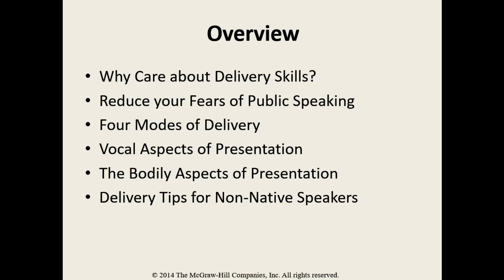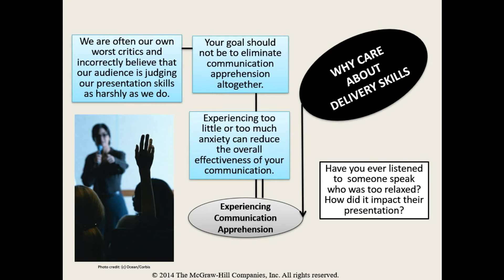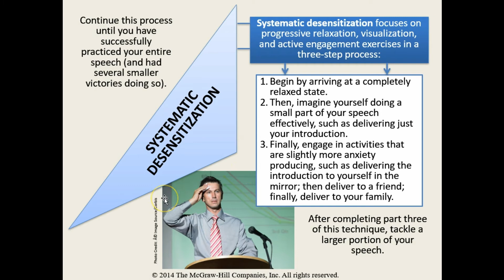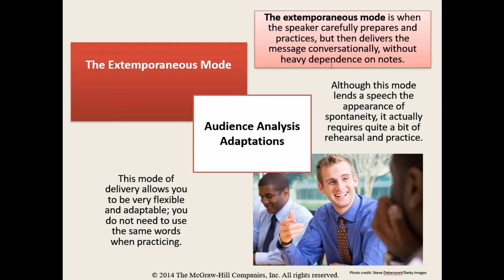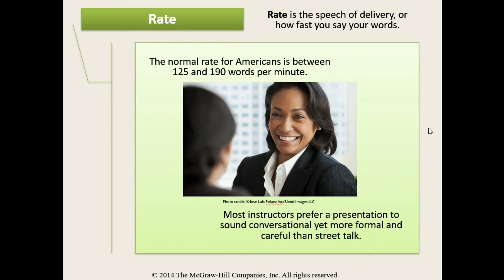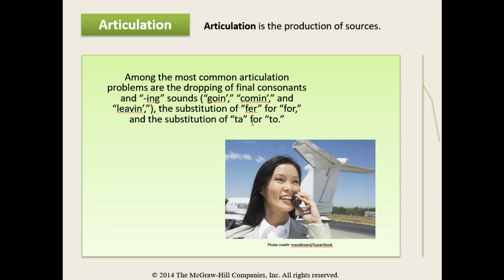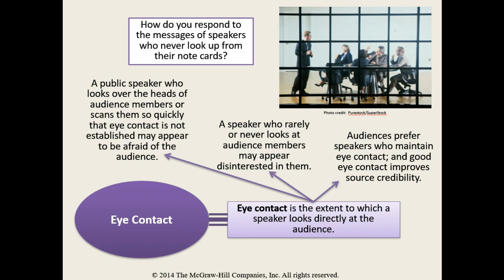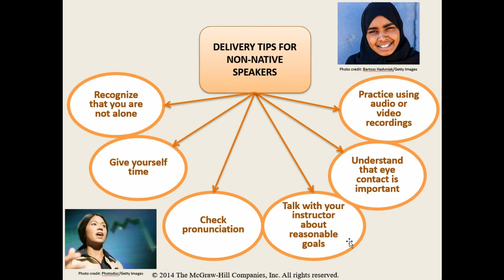Chapter 12: Communication Apprehension and Delivery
Chapter 12: Communication Apprehension and Delivery is about working through and overcoming the fear of public speaking.  To learn more about overcoming your fear and anxiety of public speaking watch